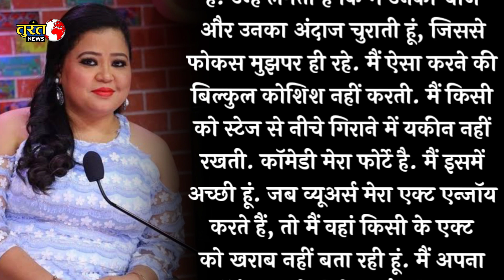Bharti Singh's tone changed suddenly, what did the Kapil Sharma say about his return to the show?